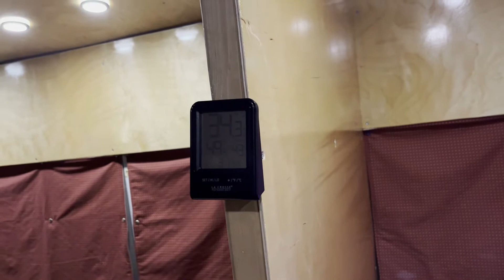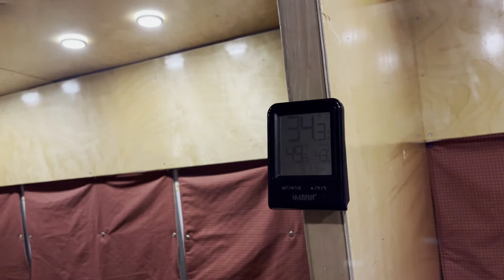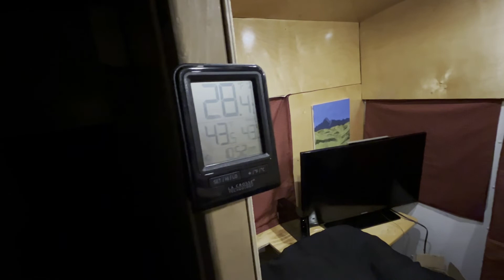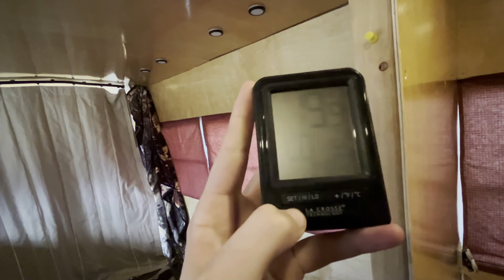Playing Wii in a Bus Camper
I am back in the back in the bus to hook up my Wii.